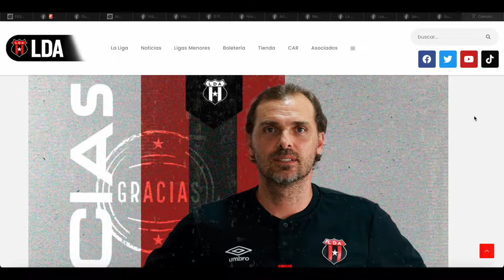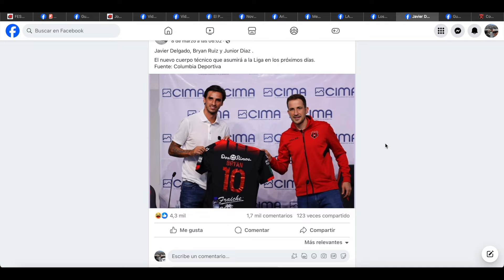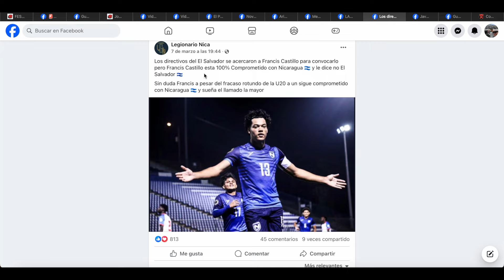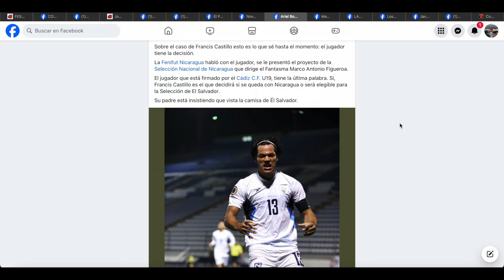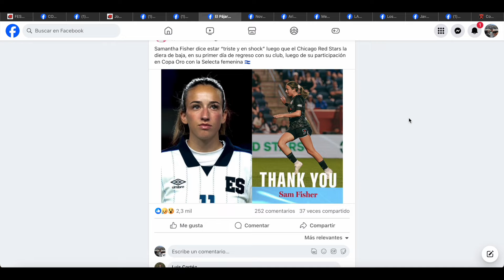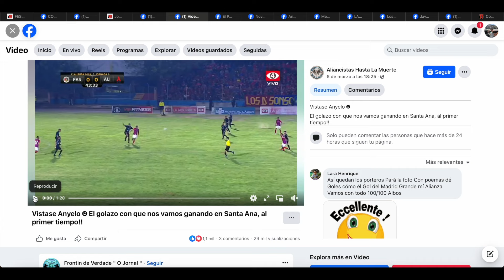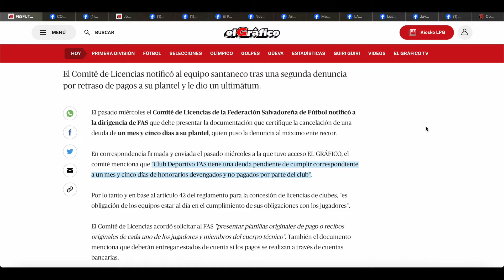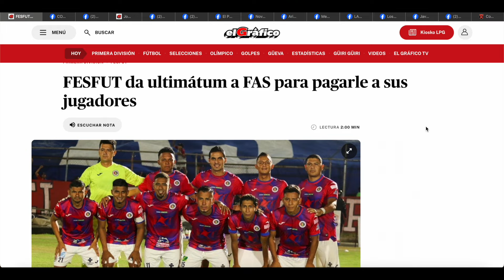NUESTRA POBRE LIGA, NO SIGUEN MÁS CON EL EQUIPO